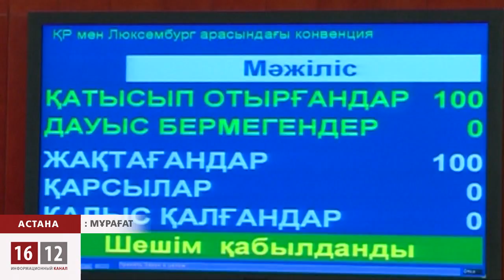Мәжіліске оралған "оралман" заң / 1612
Сырттаға 5 млн қазақтың тағдырын шешетін «Еңбек мигранттары туралы» заң жобасын сенат екінші оқылымда кері қайтарды. Азаматтық беруді 3 айдан бес жылға шегерген мәжіліс депутаттары бұл жобаны бір ауыздан мақұлдаған еді. Жеті рет өлшеп бір рет кесілген заңмыз дейді мәжілісмендер.